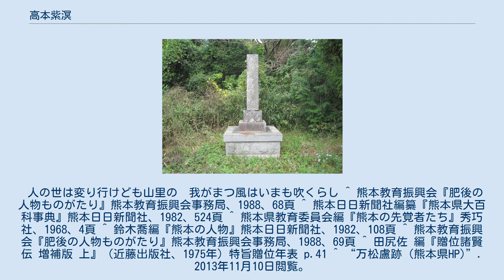高本紫溟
高本 紫溟（たかもと しめい、元文3年（1738年） - 文化10年12月26日（1814年2月15日））は、江戸時代の儒学者、国学者、漢詩人である。
肥後国学の祖と言われる。
 1738年（元文3年）、肥後国に藩医原田宗毘の6男に生まれた。
朝鮮の王族李宗閑の子孫である高本家は、代々医業を家業としていたが子がなかったので、紫溟は13歳の頃、高本家の養子となった。
紫溟は号で、名は順（したごう）、字は子友。
慶蔵、敬蔵、李順、李紫溟とも称した。
幼い頃より優秀で詩才にあふれ、漢学者秋山玉山は「肥後にまた一詩家生まる」と称賛している。
 1762年（宝暦12年）、紫溟は25歳の時より、阿蘇の宮地に移り住み、数年間にわって阿蘇家に伝わる古書旧記などを借りて研究し、学問を深めた。
1771年（明和8年）、藩校時習館訓導にむかえられ、1788年（天明8年）には、時習館第3代教授（学長）となった。
藩に、時習館に国学の講座を加えるよう訴えたがはじめは許可されなかったので、放課後の学舎や自宅で、長瀬真幸ら希望者にのみ国学を教えた。
 寛政の三奇人の一人高山彦九郎が熊本を訪れた時、高本紫溟と意気投合し、互いに和歌を吟じあっている。
1797年（寛政9年）には、高弟の一人である長瀬真幸と共に伊勢に行き、本居宣長と交流している。
賀茂真淵門下の双璧である村田春海、加藤千蔭らとも親交があった。
 1916年（大正5年）、正五位を追贈された。
 万松盧跡 高本紫溟は、若い頃数年間にわたって、阿蘇（現熊本県阿蘇市一の宮町宮地）に移り住み万松盧（ばんしょうろ）という名の庵を結び、阿蘇家に伝わる古書旧記を借り受けて読み、国学や和歌を研究した。
現在、その旧居の跡地に紫溟が詠んだ和歌を刻んだ記念碑が建てられている。
 人の世は変り行けども山里の　我がまつ風はいまも吹くらし ^ 熊本教育振興会『肥後の人物ものがたり』熊本教育振興会事務局、1988、68頁 ^ 熊本日日新聞社編纂『熊本県大百科事典』熊本日日新聞社、1982、524頁 ^ 熊本県教育委員会編『熊本の先覚者たち』秀巧社、1968、4頁 ^ 鈴木喬編『熊本の人物』熊本日日新聞社、1982、108頁 ^ 熊本教育振興会『肥後の人物ものがたり』熊本教育振興会事務局、1988、69頁 ^ 田尻佐 編『贈位諸賢伝 増補版 上』（近藤出版社、1975年）特旨贈位年表 p.41 ^ “万松盧跡 (熊本県HP)”. 2013年11月10日閲覧。